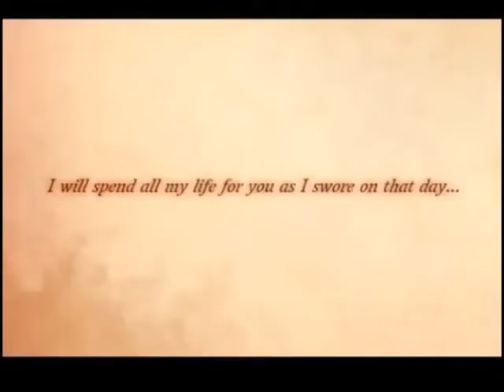비밀 흑의맹세 【MV】 (한글자막)